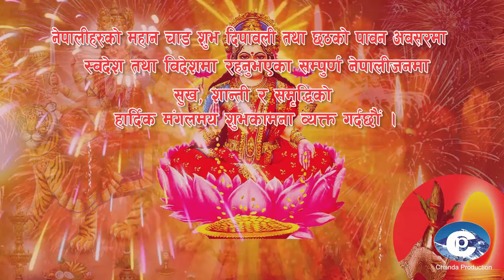Happy Deepawali 2075_Indra Baniya, Leader of Nepali congress, Province No 3, Hetauda